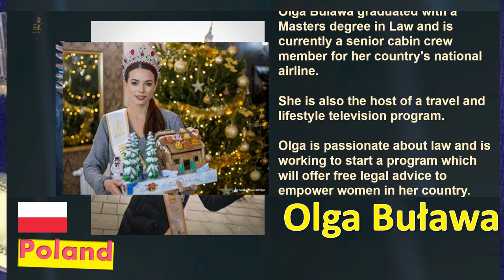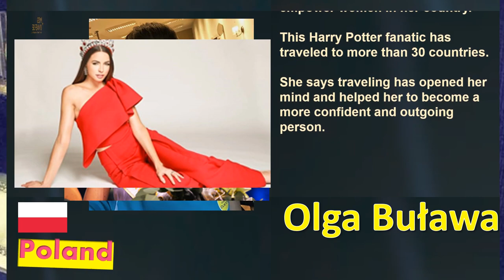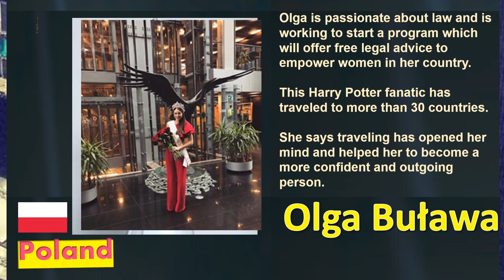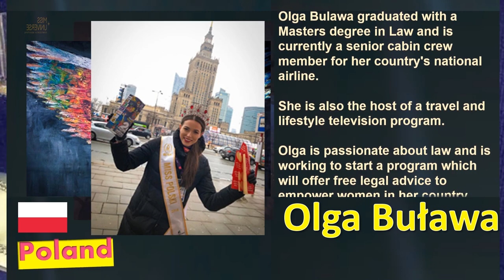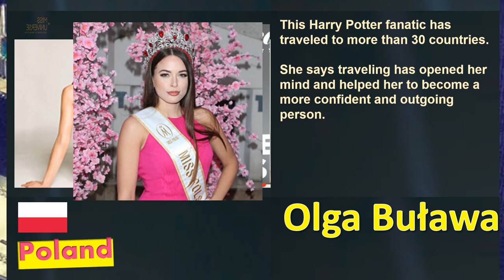Miss Universe 2019 | Poland | Olga Buława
Poland
Olga Buława